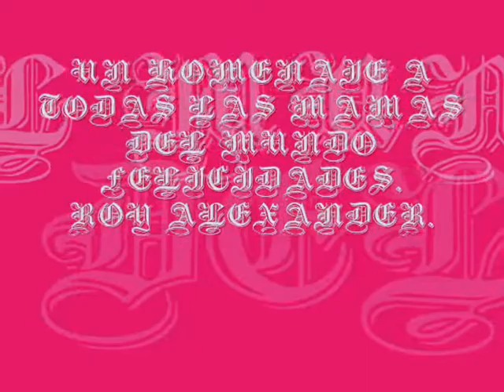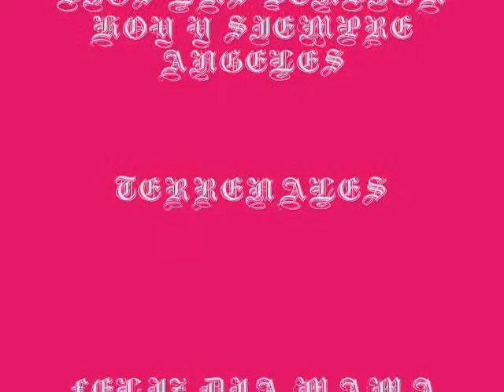ROY ALEXANDER-UN HOMENAJE A TODAS LAS MADRES DEL MUNDO .wmv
FELIZ DIA MAMA HOY Y SIEMPRE. TE AMO
ROY ALEXANDER.